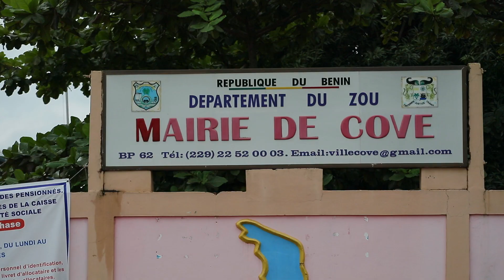OBSÈQUES DE GBÈMANWONMÈDÉ : LE MAIRE AUGUSTE AIHUNHIN EN PARLE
une délégation des représentants des artistes du Zou s'est rendue chez le maire de la Commune de Covè, M. Auguste AIHUNHIN. Il en a profité pour rappeler les circonstances du décès du patriarche GBÈMANWONMÈDÉ et apporté quelques précisions sur ses obsèques.